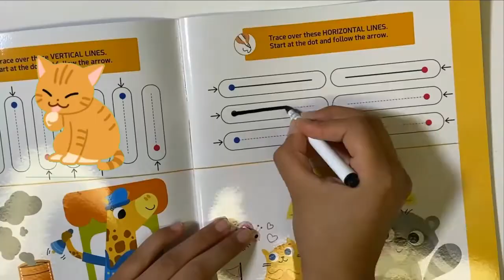My First Workbook (S0218) - Caramel Publishing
These three educational books will help children to discover “shapes and sizes”,  “colours and numbers” and to learn “writing”. Taking an interactive approach to learning, with the erasable marker and wipe-clean pages, children can practice again and again. The diverse exercises and bright colours will attract every child!